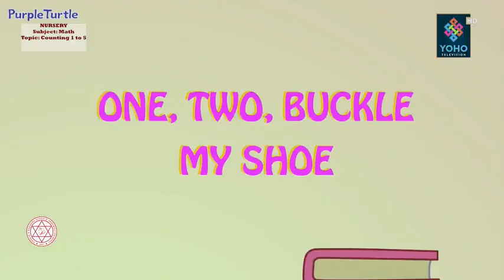PABSON दूर शिक्षा Nursery Math Episode 3, क्रिएटिभ स्मार्ट पाठशाला : नर्सरी कक्षाको पढाई DAY 3